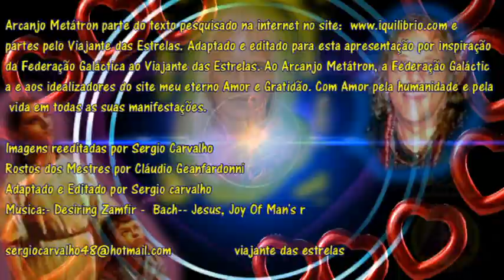Saibam quem é o Arcanjo Metátron Áudio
Arcanjo Metátron parte do texto pesquisado na internet no e partes pelo Viajante das Estrelas. Adaptado e editado para esta apresentação por inspiração da Federação Galáctica ao Viajante das Estrelas. Ao Arcanjo Metátron, a Federação Galáctica e aos idealizadores do site meu eterno Amor e Gratidão. Com Amor pela humanidade e pela vida em todas as suas manifestações.
Rostos dos Mestres por Cláudio Geanfardonni
Adaptado e Editado por Sergio carvalho
Musica:- Desiring Zamfir -  Bach-- Jesus, Joy Of Man's r